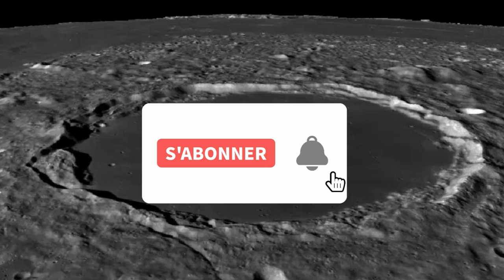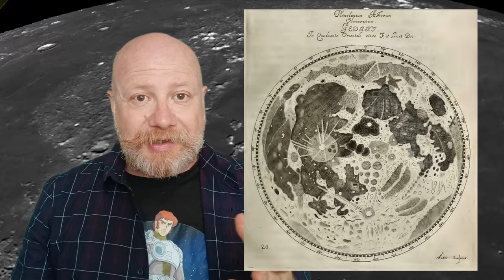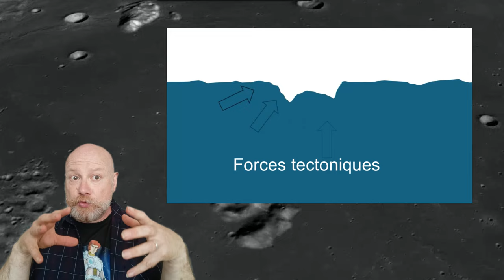Moon Xplorer #19 - Platon et les Monts Imbriens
Bienvenue sur ma chaîne dédiée à l'astronomie ! 🚀 Aujourd'hui, nous plongeons dans les mystères de la Lune, en explorant le fascinant cratère Platon et les majestueux monts Imbriens : Montes Teneriffe, Montes Recti, Mons Pico, Mons Piton et Montes Spilbergen.

🔭 Ce que vous allez découvrir :

L'histoire et les caractéristiques du cratère Platon
Les formations géologiques des monts Imbriens
Des images époustouflantes de la surface lunaire
Les secrets cachés de ces incroyables formations lunaires

Ressources complémentaires :

Lien vers le site de la NASA pour des images 3D lunaires